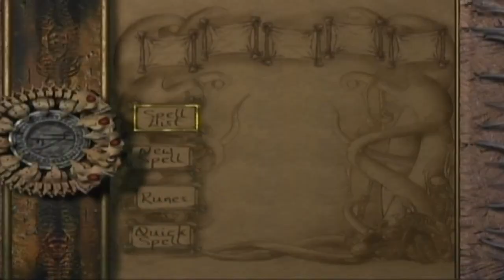Let's Play Eternal Darkness Blind Pt. 22, A Key to Nothing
Srsly! Did anyone actually notice that podium? It's miniscule!